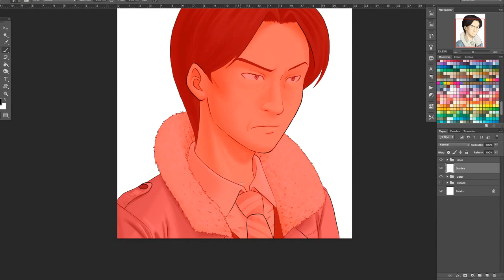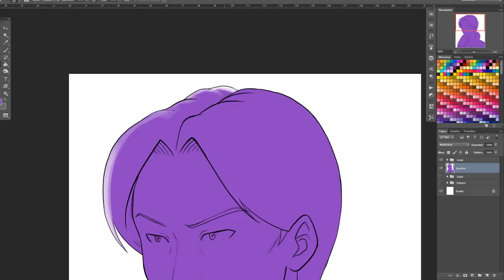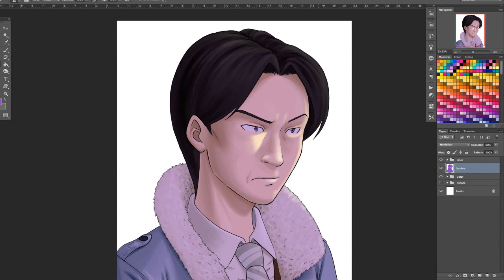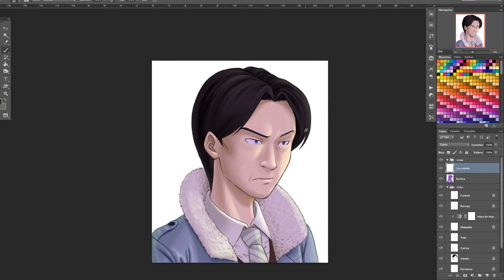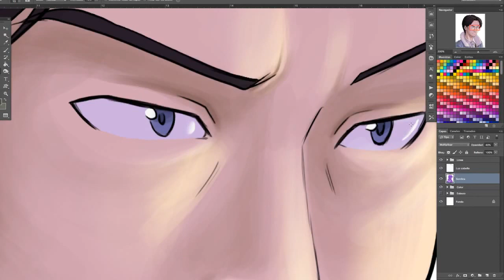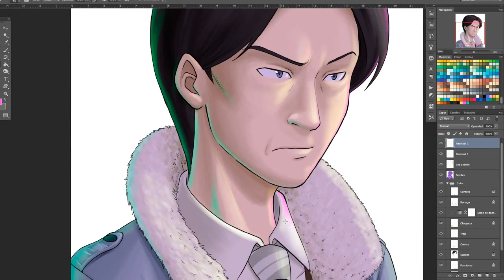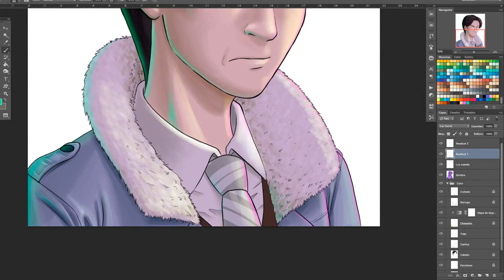Live paint #01 - Parte 3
This is the third and last video of  this illustration process. Now it's time for the shading and the light details. I had a little problem with my network at the end of the video and i couldn't show the finished image and say thanks for watching, so I will add some captions with the editor.